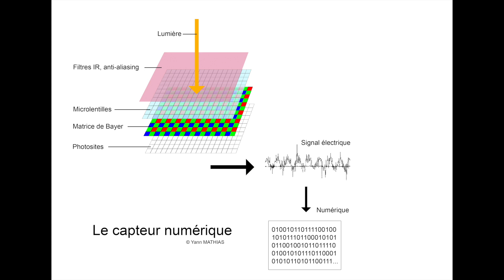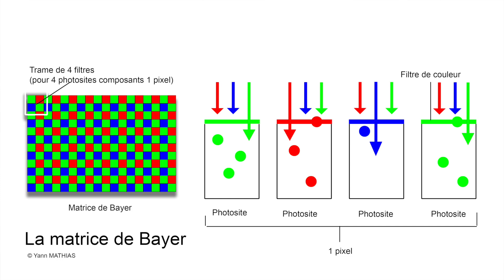La photographie en noir et blanc l'appareil monochrome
Téléchargez mon petit guide la photo noir en blanc en numérique
Dans cette vidéo je vous explique comment fonctionne un appareil photo à capteur monochrome.

▬▬▬▬▬▬▬▬▬▬▬ LIENS  ▬▬▬▬▬▬▬▬▬▬▬

Les tutoriels photo de Yann Mathias